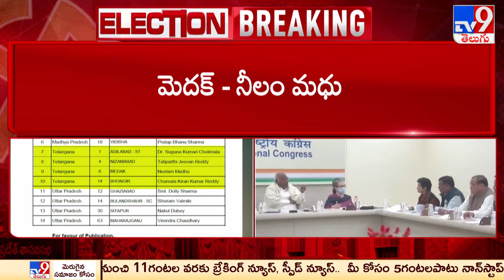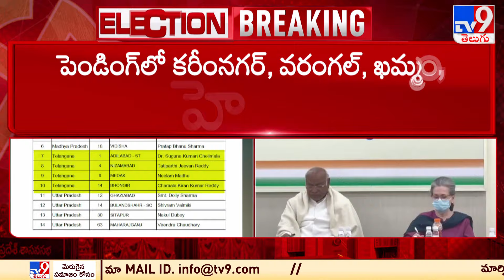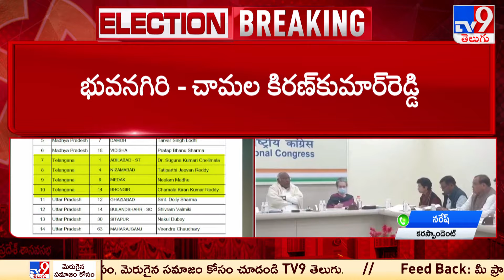తెలంగాణలో 4 స్థానాలకు కాంగ్రెస్ అభ్యర్థుల ప్రకటన | Lok Sabha Elections 2024 - TV9